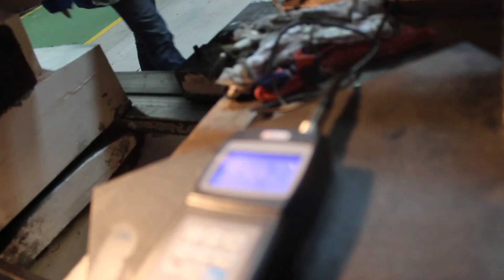HB-superfinishing,test,good result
Huabao machinery co., ltd
Skype: brady0086
ADD:Rm707 Lianggu Building, No.6 Qilihe Road,Jinan,Shandong,China,250001
Position:sales manager

Superfinishing Equipment

Great innovation for superfinishing technology;replace polishing,grinding,rolling;non-abrasive superfinishing.

The brief:
1. Obtain surface roughness less than Ra0.1 easily;
2. Suitable for different shapes, such as cylindrical, internal, rotor, curved and spherical, axis,etc;
3. Suitable for all kinds of materials, such as carbon steel, aluminum alloy, copper, etc;
5.Can be used in all kinds of machine tools, such as lathe, grinding machine, boring machine, milling machine, planning machine, spherical lathe and CNC machine tools, ect;
6. Just one time, improve production efficiency greatly;
7. Components: tool assembly and control-center;
8. Improve the micro-hardness 20%;
9. Improve the wear-resistance;
10. Improve the fatigue life 5 ~100 times;
11. Suitable for the hardness below HRC65;
12. Improve corrosion resistance;
13. It's a nonabrasive process, without abrasive, felt, lapping compounds and hard work.
14.Relieve the residual stress greatly;
15.Long service life of tool and workpieces;
16. It saves time, money and energy;
17. No sawdust and sawdust wastes occurred,no noise and damage to the environment;
18.Easy to operate.

Skype: brady0086
Position:sales manager